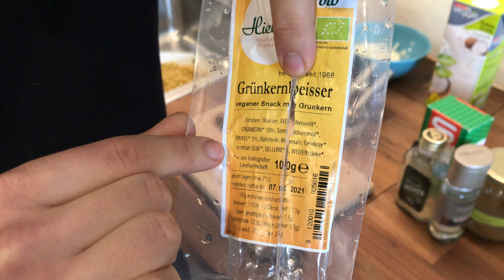Na cozinha, sem medidas: Refeição completa - lentilha, arroz, purê de batatas e brócolis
Almoço completo Whole Food Plant Based

Não me acompanha ainda?